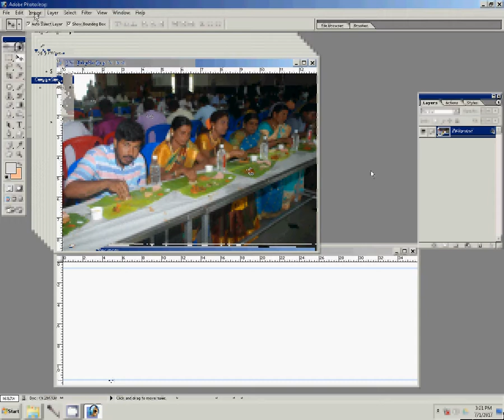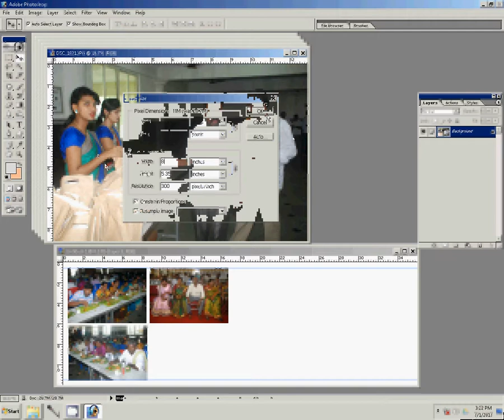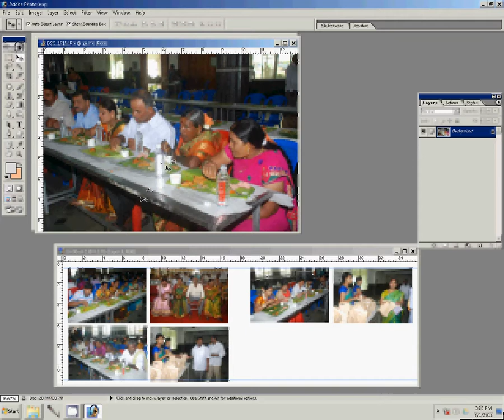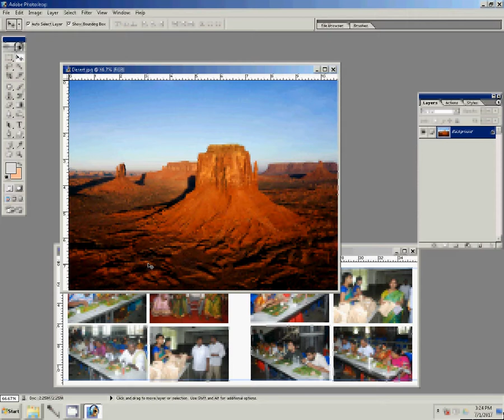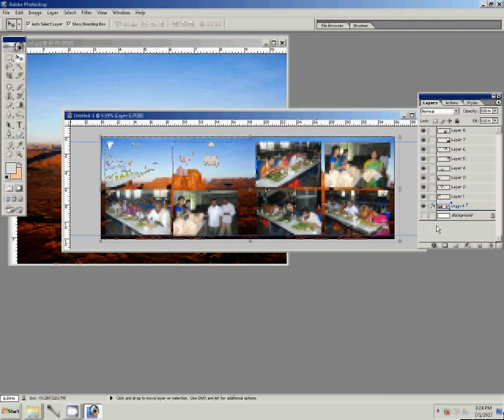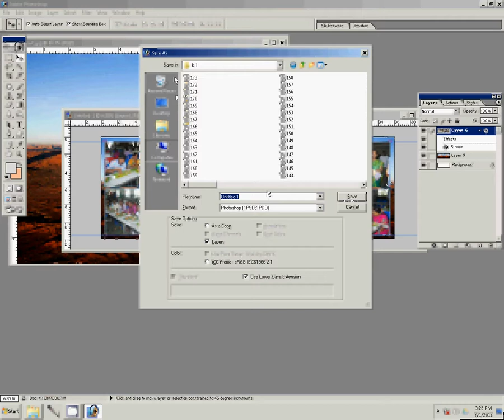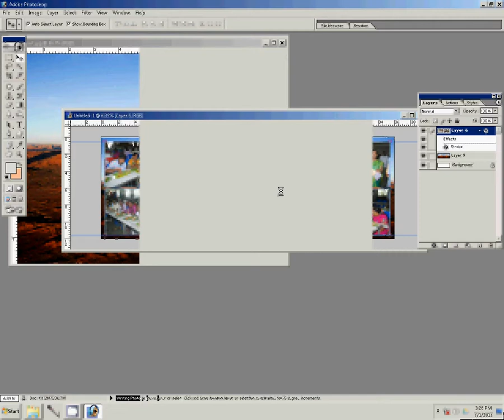How to Design Karizma Albums in Photoshop